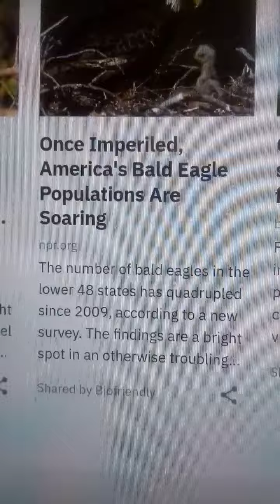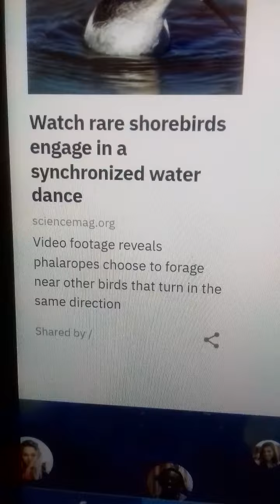WISE OWL EPISODE 4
WISE OWL
PROTECT WILDLIFE _CLEAN YOUR BIRD FEEDERS
THREE BRANDED ROSEFINCH
BALD EAGLE NEWS
ASIA'S VULTURES NEWS
RARE SHOREBIRDS
WISE OWL
A LOW BUDGET PRODUCTION FROM MY BUNGALOW IN HOLSWORTHY